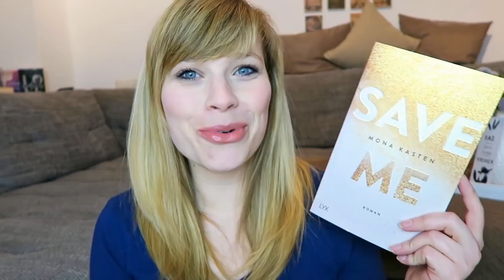Buchvorstellung // Save Me von Mona Kasten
Das Buch:
Save Me (Maxton Hall Reihe, Band 1) - Mona Kasten

Ein Gratis Hörbuch von Audible: